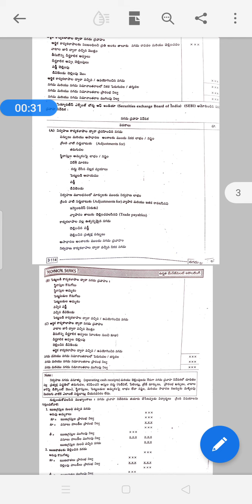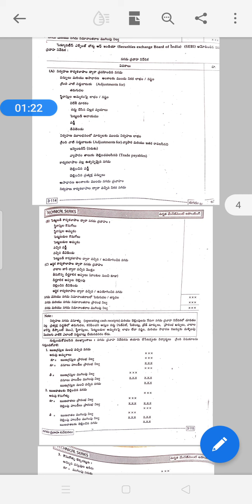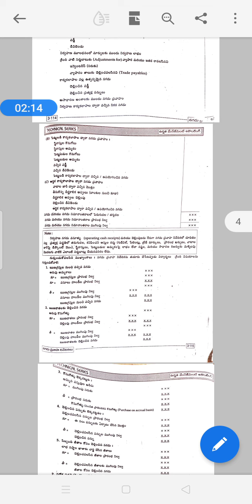3Year/6Sem /Management Accounting/Unit 3/Part4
Commerce by DJK